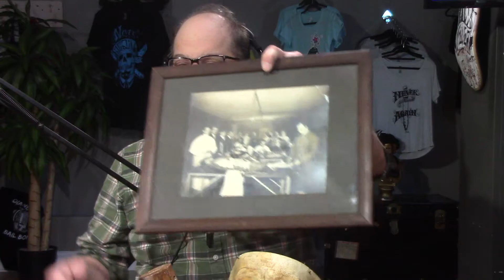Never Again Radio Ep:142 Obscura Antiques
This week on never again radio we have on Obscura Antiques.  Obscura Antiques & Oddities, featured on the TV show Oddities stopped by and what a pleasure it was interviewing him.  The story of how they got started and all the way up to the events they put on is remarkable.  If you're into weird crazy fun stuff this is the show for you.  Check out all things Obscura below.